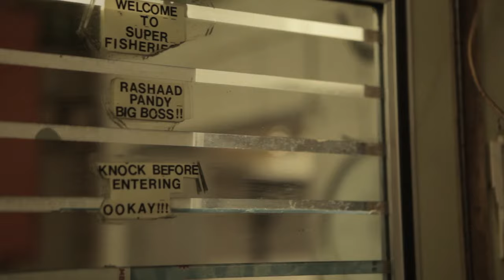Meet the creator of South Africa's most iconic street food, the Gatsby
Eat Out heads to Super Fisheries in Athlone to meet Rashaad Pandy, the creator of South Africa’s iconic super sandwich, the Gatsby, and find out how the glorious recipe came about.